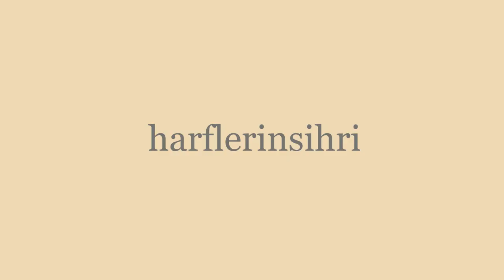Nehir Bursalı | Hazal Subaşı